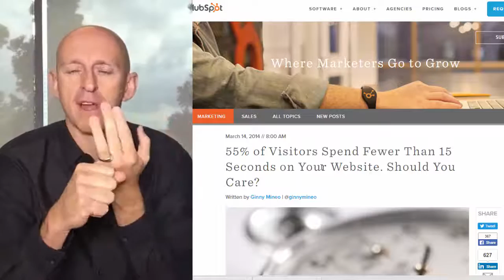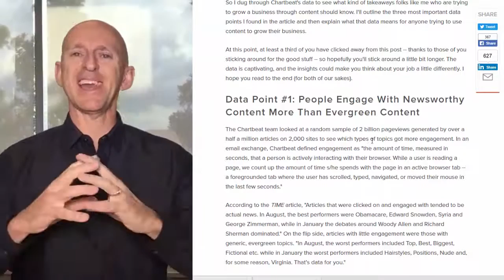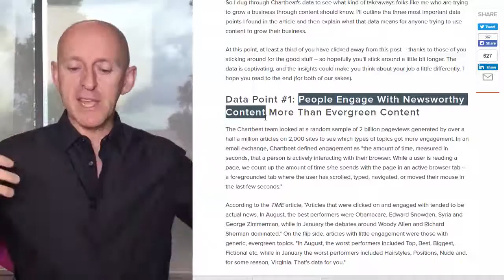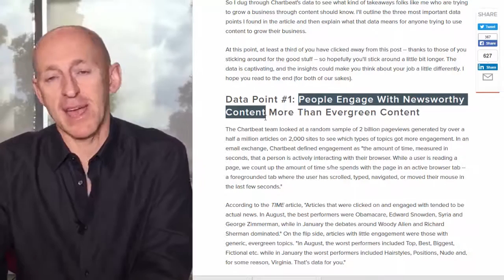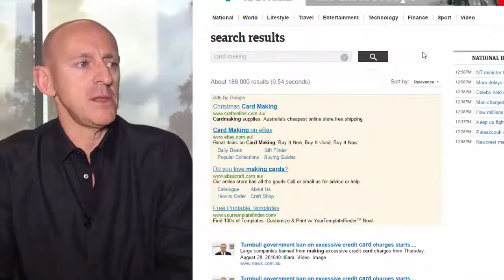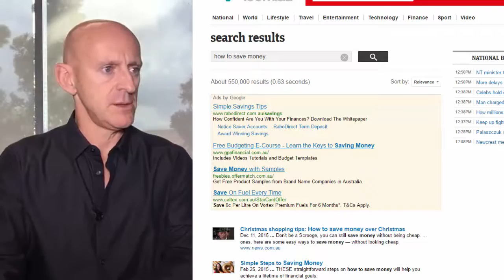Brett McFall - Uncommon View #38 - Why 55% Of People Are Ignoring Your Marketing